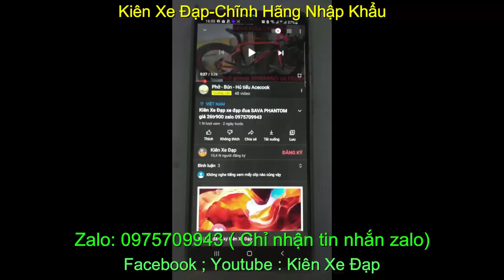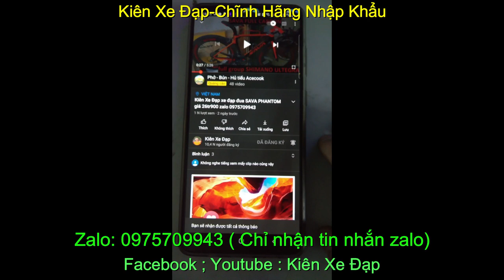Xe Đạp Địa Hình Leo Núi Cấu Hình Cao Nhập Khẩu BH peak giá sold Zalo : 0975709943